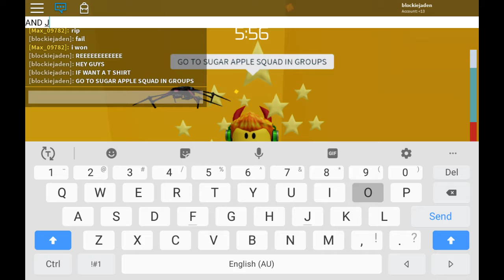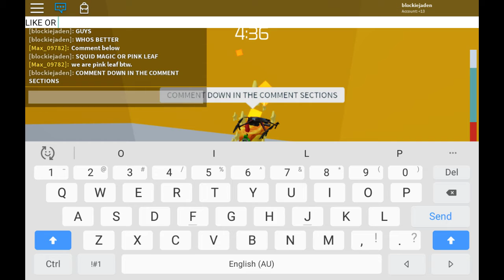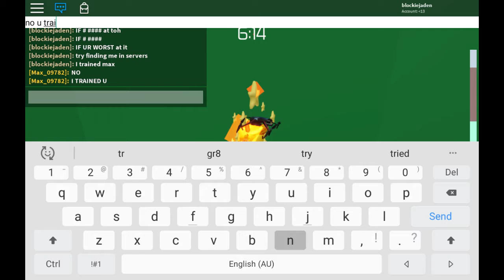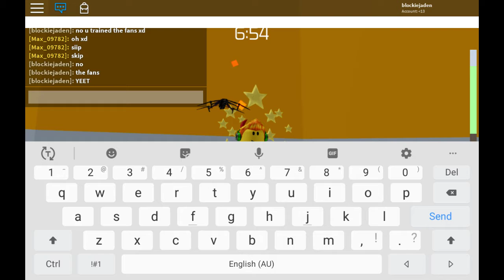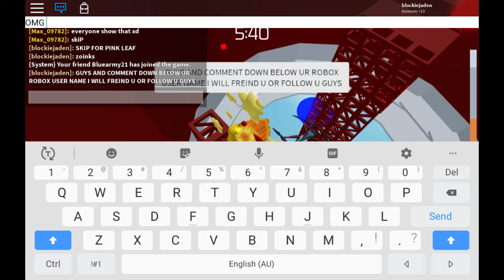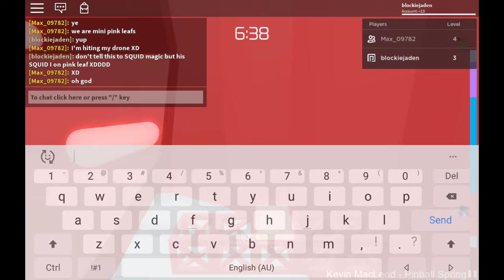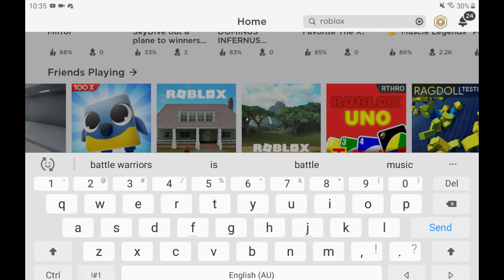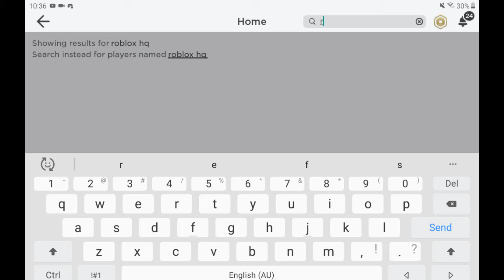ROBLOX Challenge board games with max! Shout out to blue and max for joining😁